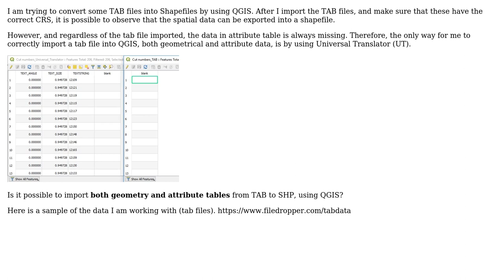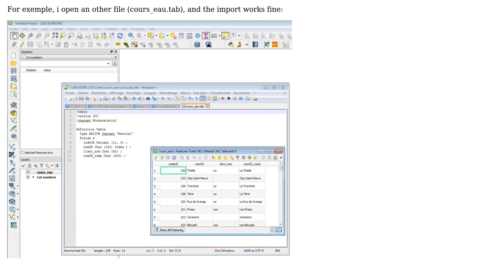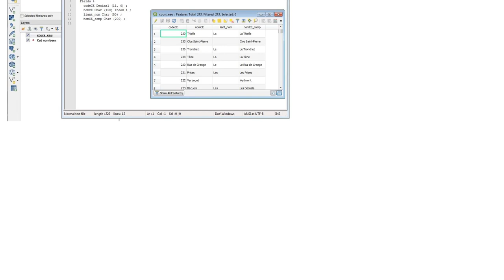GIS: TAB (MapInfo) Attribute Data not Imported to shapefile using QGIS? (2 Solutions!!)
GIS: TAB (MapInfo) Attribute Data not Imported to shapefile using QGIS?

With thanks & praise to God, and with thanks to the many people who have made this project possible! | Content (except music & images) licensed under CC BY-SA | Music | Images & others | With thanks to user user30184 user PolyGeo user ldfareleira user Christophe P. and the Stack Exchange Network Trademarks are property of their respective owners. You are responsible for your own actions.